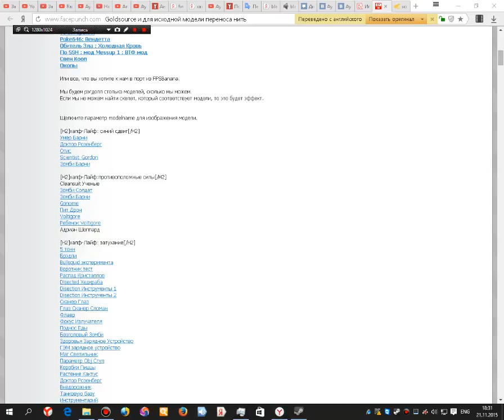Half-Life Source Hd